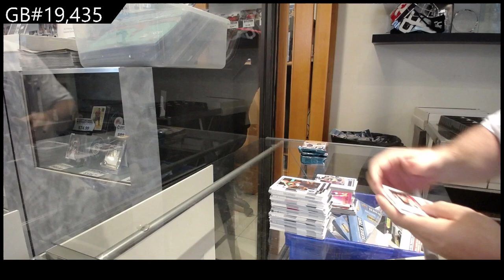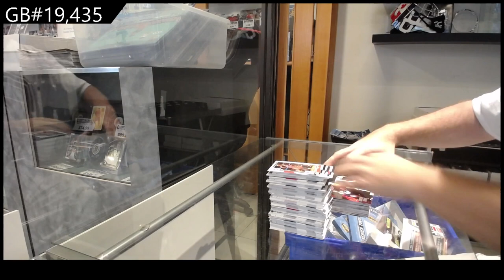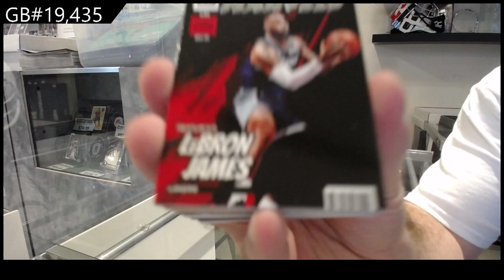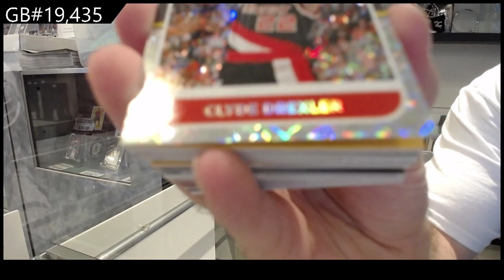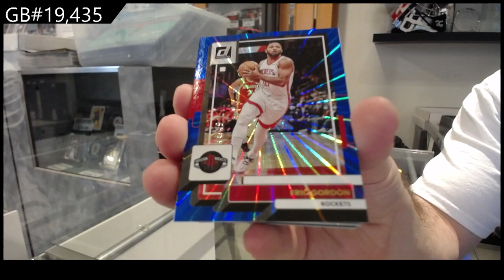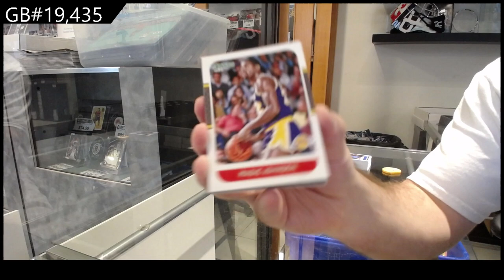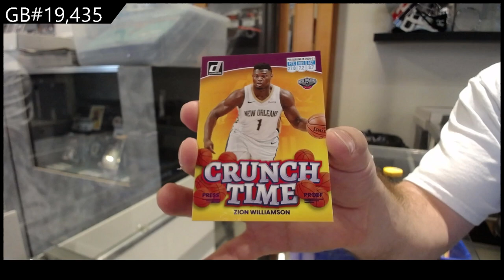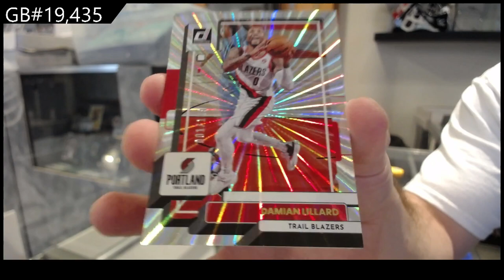22-23 Donruss Basketball Box Break - C&C GB #19,435